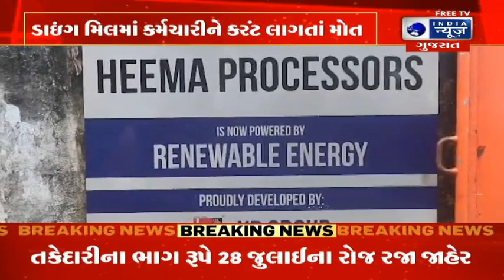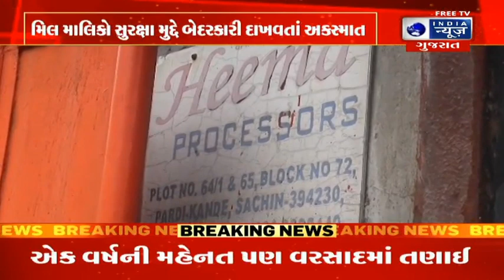આપણું ગુજરાત - India News Gujarat